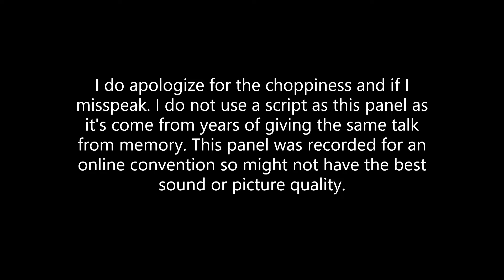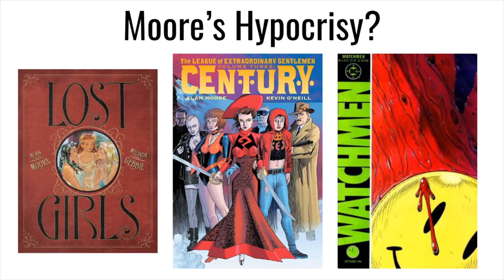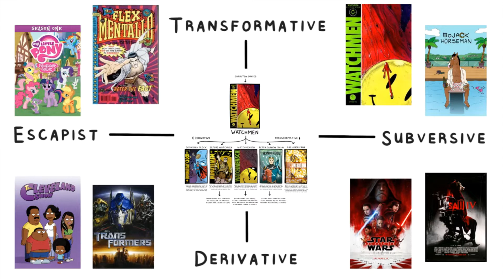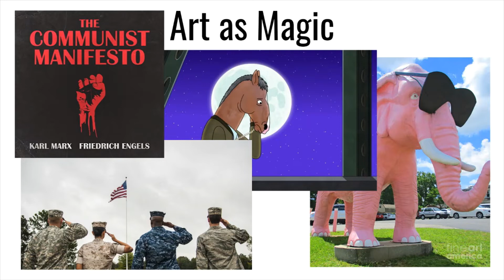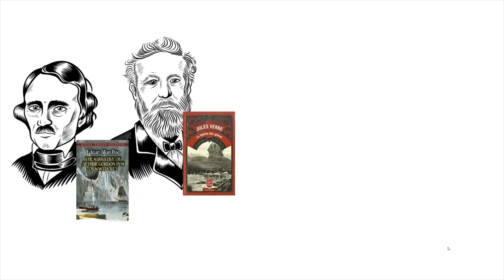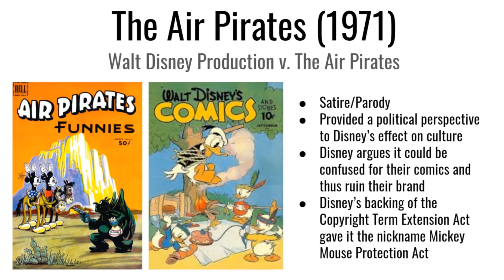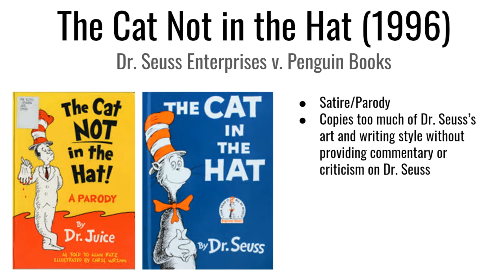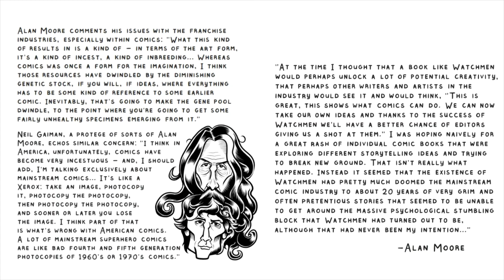Storytelling in the Age of Franchise | Fanfiction, Alan Moore, Magic, Watchmen, Copyright | Panel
Storytelling and Fanfiction in the Age of Franchise and Copyright

This is my flagship panel I have done at many comic, anime, and pop culture conventions across the country for the last few years, which has evolved from my 100 Years of Narrative Art, Shadow of Watchmen, and Transformative vs Derivative panel. As people keep asking me to upload this panel I have found 2 recorded versions I edited together for reference though this is not a finalized clean piece. As this is made up of recordings presented at TrotCon and BABSCon I refer to the MLP fandom a bit but this is intended for all audiences.

This panel looks at the works and ideas of Alan Moore, Grant Morrison, shamanism, history of fanfiction, copyright laws, nature of transformative art, and more.